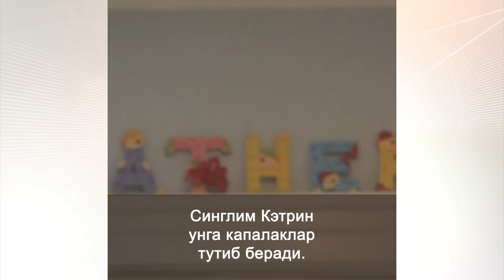"Менга ука бўл!"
Суриянинг Ҳалаб шаҳрида бомбардимондан омон қолган 5 ёшли Умрон менга ука бўлсин, дея АҚШ Президенти Барак Обамага хат ёзди нью-йорклик 6 ёшли Алекс.